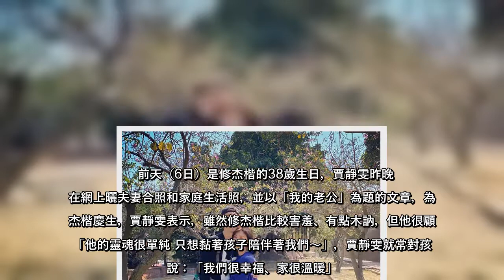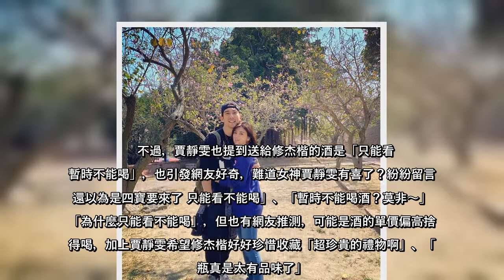賈靜雯和修杰楷是演藝圈著名的模範夫妻檔，小倆口在2015年結婚，陸續生下一對女兒，加上大女兒梧桐妹（Angel），幸福組成一家五口。而6日是修杰楷的生日，賈靜福也大方曬家庭生活照，並發文為老公慶生，不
賈靜雯和修杰楷是演藝圈著名的模範夫妻檔，小倆口在2015年結婚，陸續生下一對女兒，加上大女兒梧桐妹（Angel），幸福組成一家五口。而6日是修杰楷的生日，賈靜福也大方曬家庭生活照，並發文為老公慶生，不過賈靜雯提
賈靜雯和修杰楷是演藝圈著名的模範夫妻檔，小倆口在2015年結婚，陸續生下一對女兒，加上大女兒梧桐妹（Angel），幸福組成一家五口而6日是修杰楷的生日，賈靜福也大方曬家庭生活照，並發文為老公慶生，不過賈靜雯提